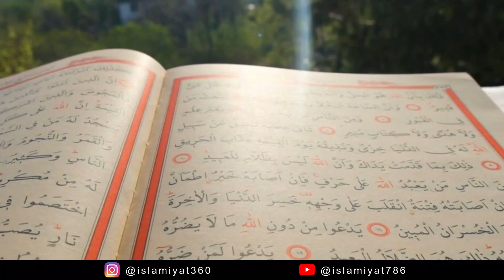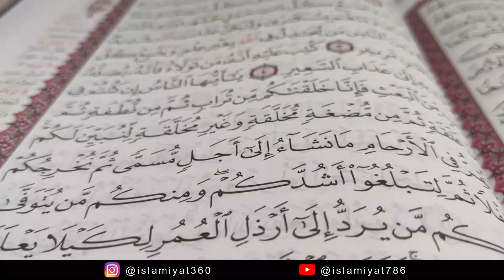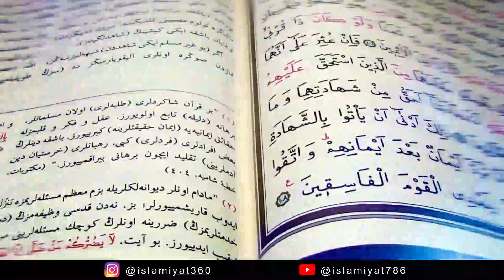Unbelievable Story Of Jang E BADAR As Sani | Prophet Muhammad saw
Assalamu Alaikum! Our aim is to promote the teachings of the Quran and the Sunnah of Prophet Muhammad (peace be upon him), and to help you grow in your faith and spirituality.

Islamic Products

Mehar Hijab's Modest Women's Frilled Stylish

KHADIJA Fashion, Handmade Pearls Work Sleeves Dubai Abaya|Burqa For Women|Girls Colour - Black Pack Of 2

Mobile For Management:

Laptop For Editing:

Through our videos, we aim to provide you with practical guidance on how to implement Islamic teachings in your daily life. From Quran recitation and Islamic lectures to inspirational stories and advice on how to navigate through the challenges of modern society, our channel has something for everyone.

Whether you are a new Muslim or someone who has been practicing Islam for years, our channel is a safe space for you to learn and grow in your faith. We believe that Islam is a beautiful religion that promotes peace, love, and compassion, and we are committed to spreading this message through our videos.

So, if you want to deepen your understanding of Islam and connect with a community of like-minded individuals, be sure to subscribe to our channel and join us on this journey of spiritual growth and enlightenment. JazakAllahu khairan for your support!

Assalamualaikum! Humare YouTube channel par aapka swagat hai, jahaan hum asliyat ke Islami content ko aapke samne prastut karne ki koshish karte hain, jisse aapka jeewan prerna se bhar jaye aur aapke imaan ko mazboot banaye. Humara lakshya hai Quran aur Nabi Muhammad (saw) ki sunnat ka prachar karna, aur aapko apne imaan aur roohaniyat mein vriddhi karne mein madad karna.

Humare videos se, hum aapko batayenge ki aap apne rozmarra ke zindagi mein Islami tariqe se kaise chal sakte hain. Hum Quran ki tilawat, Islami bayaan, prerak kahaniya, aur aaj ki samajik mushkilon se nikalne ke liye salah denge. Humara channel sabhi ke liye ek surakshit sthal hai jahaan aap Islami tariqon ke bare mein seekh sakte hain. Hum maante hain ki Islam ek khoobsurat mazhab hai jisme aman, pyar aur daya ki paalan kari jati hai, aur humare videos ke madhyam se hum is sandesh ko pracharit karna chahte hain.

کوشش کرتے ہیں جو آپ کے جیون کو انتہائی الہام بخش اور روحانیت کو بڑھانے میں مدد کرے گا۔ ہمارا مقصد قرآن اور نبی محمدﷺ کی سنت کو فروغ دینا ہے اور آپ کے ایمان اور روحانیت میں ترقی کرنے میں آپ کی مدد کرنا ہے۔

ہمارے ویڈیوز سے، ہم آپ کو بتائیں گے کہ آپ اسلامی طریقہ کار کو اپنی روزمرہ کی زندگی میں کیسے استعمال کر سکتے ہیں۔ قرآن کی تلاوت، اسلامی بیانات، انتہائی پررکہ کہانیاں، اور آج کے معاشرتی مشکلات سے نکلنے کے لیے صلاحیت دینے کے ذریعے ہم آپ کو راہنمائی کریں گے۔ ہمارے چینل سب کے لیے ایک محفوظ جگہ ہے جہاں آپ اسلامی طریقوں کے بارے میں سیکھ سکتے ہیں۔ ہم یقین رکھتے ہیں کہ اسلام ایک خوبصورت مذہب ہے جس میں امن، محبت اور رحم کی پالن کی جاتی ہے، اور ہمارے ویڈیوز کے ذریعے ہم اس پیغام کو فروغ دینا چاہتے ہیں۔